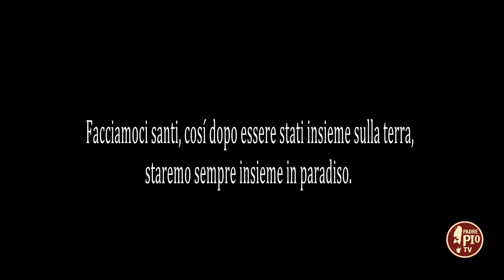La Voce di Padre Pio in lingua araba (puntata 31 maggio 2024)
Facciamoci santi, cosí dopo essere stati insieme sulla terra, staremo sempre insieme in paradiso